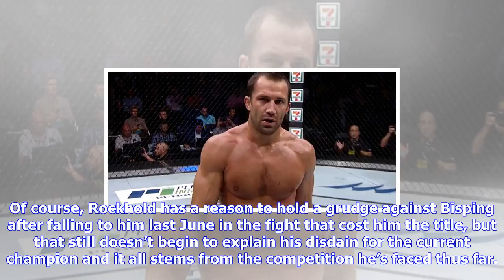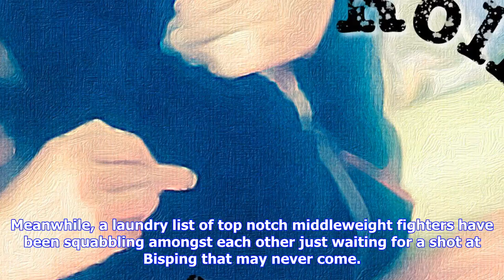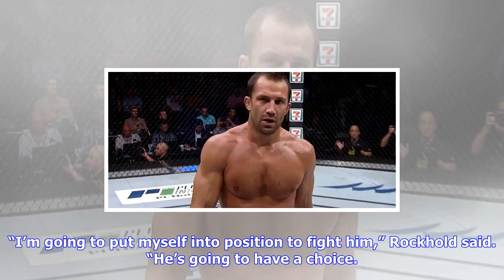Breaking News | Luke rockhold trashes michael bisping's title reign as 'the worst in ufc history'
Luke rockhold trashes michael bisping's title reign as 'the worst in ufc history' | mmaweekly.com

Luke Rockhold has never been a fan of Michael Bisping but it seems he likes him even less a year and...